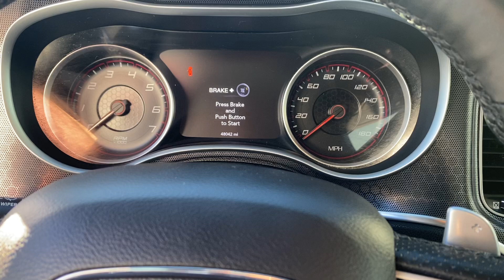2015 Dodge Charger SCAT PACK HAMMERDOWN AUCTIONS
Hammerdown Auctions - December 12, 2020 Hammerdown Auctions Live Virtual.

LOT #23 2015 Dodge Charger SCAT PACK

Please note this car will be detailed before the auction.